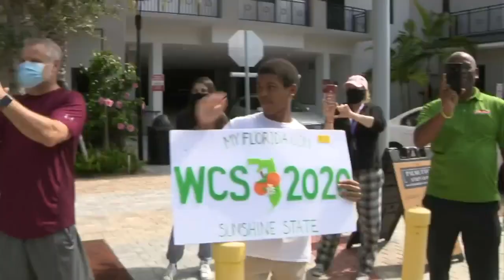Palmetto Bay Enjoyed A ‘Honk For Seniors’ Car Caravan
CBS4 Photojournalist Rafael Murciano captured the exciting moment.